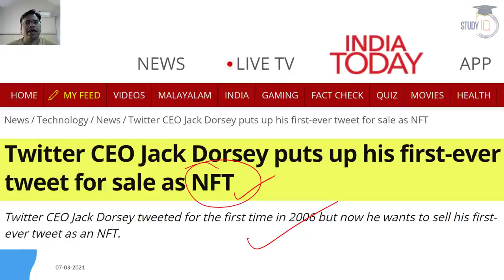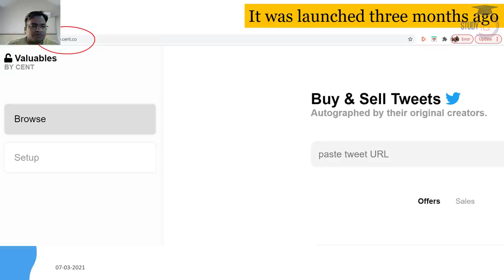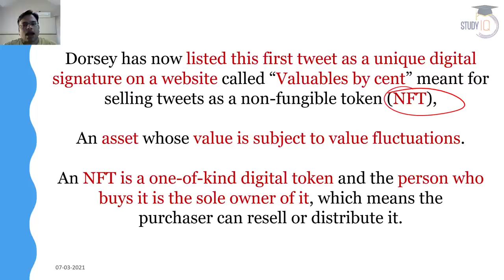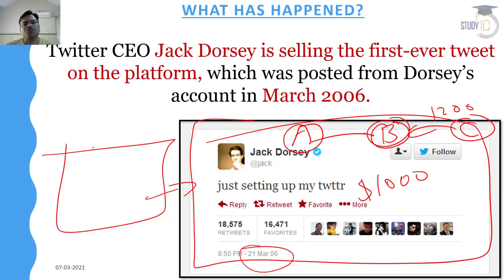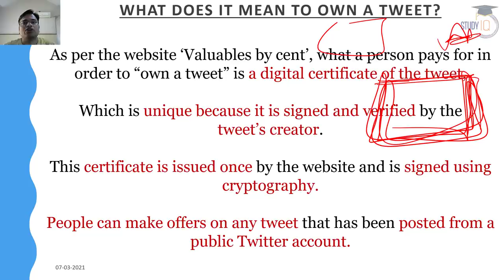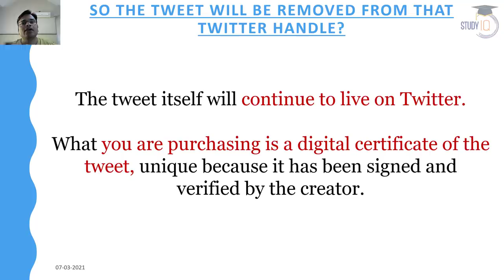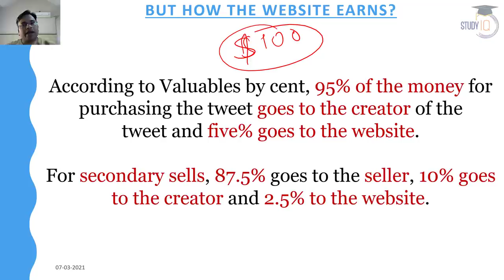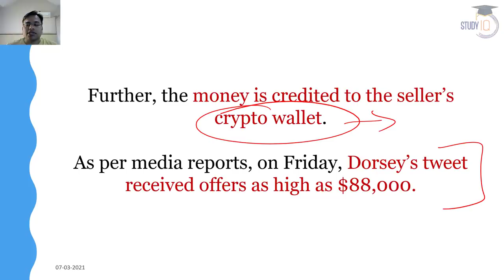Twitter CEO Jack Dorsey to sell his first Tweet - What are Non Fungible Tokens?